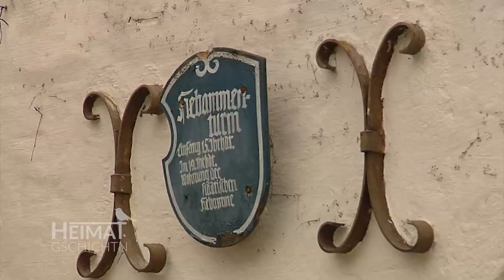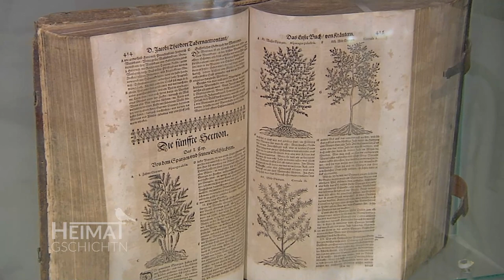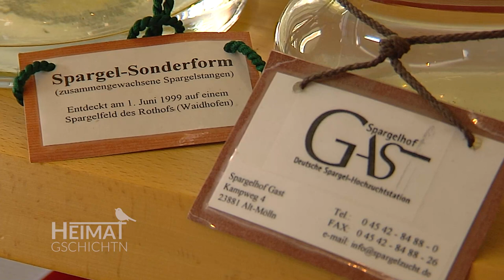Heimatgschichtn - best of Schrobenhausen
Ein Zusammenschnitt unserer Heimatgschichtn dieser Woche aus Schrobenhausen: ein Rundgang in der wunderschönen Altstadt, im Spargelmuseum, in einem Unverpackt-Laden und natürlich beim Spargel stechen!